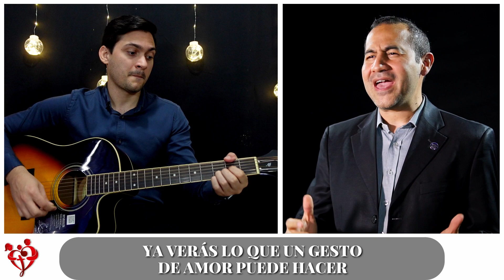En Jesus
El nuevo enfoque del Evangelio, el vino nuevo de salvación para la familia humana de Dios consiste en entrar en comunión con Cristo. La Palabra de Dios declara: “por eso ya no sois forasteros ni extranjeros, sino conciudadanos de los santos y miembros de la familia de Dios Edificados sobre el fundamento de los apóstoles y profetas, siendo la principal piedra del ángulo Jesucristo mismo” (Efesios 2:19 y 20).  El apóstol Juan añade: “lo que hemos visto y oído eso os anunciamos, para que también vosotros tengáis comunión con nosotros; y nuestra comunión verdaderamente es con el Padre y con su Hijo Jesucristo” (1ra Juan 1:3).

El pecado ha causado divisiones, ha creado discordias y un deseo de ser superiores a los demás. Sin embargo, Cristo triunfó sobre el pecado, saldó nuestra deuda (Romanos 3:25; 1ra Juan 2:2) ha derrotado el dominio del mal (Romanos 6:14; 8:3, 4 y 9) y ahora nos invita a interactuar con Él de una manera diferente: ¿De qué manera? Plantando en nosotros principios de igualdad y reciprocidad porque somos su familia humana (Mateo 20:25-27; Gálatas 3:28) transformando el corazón humano de adentro hacia afuera, resaltando el amor y el servicio que se deben prestar el esposo y la esposa (Efesios 5:21-23) –